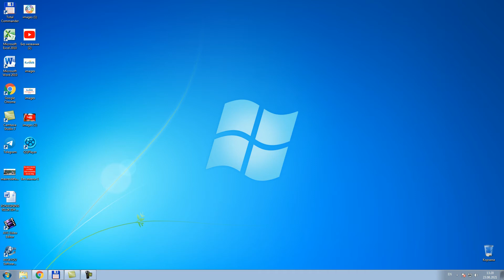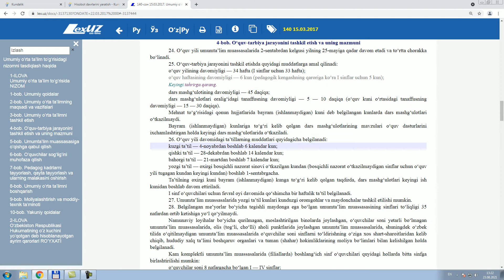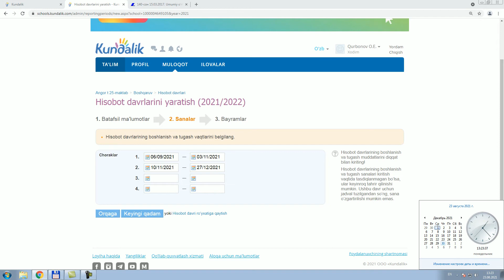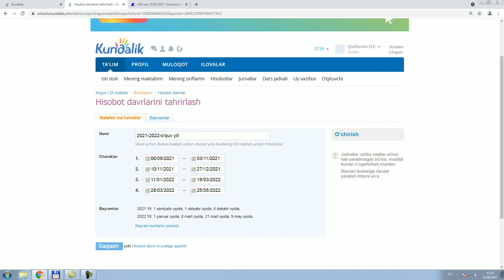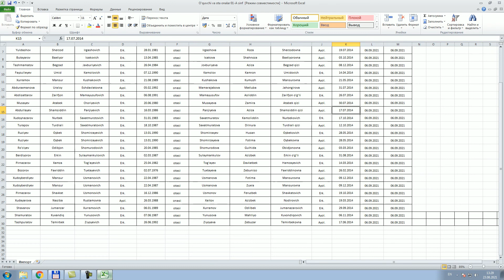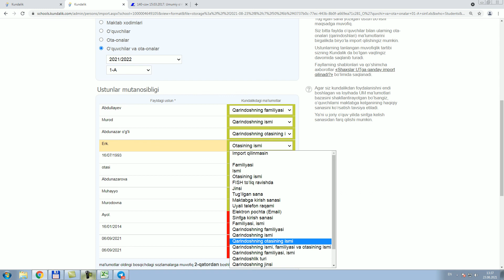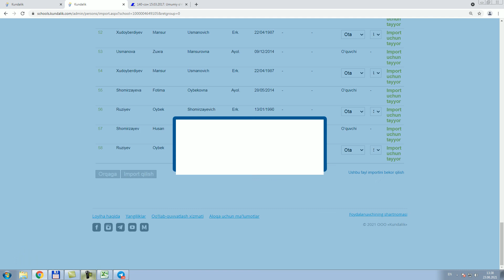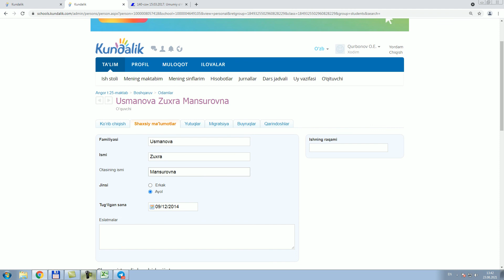kundalik.com boshidan boshlab sozlash (2-qism)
Kundalik.com dasturiga boshidan boshlab kirish va sozlash.